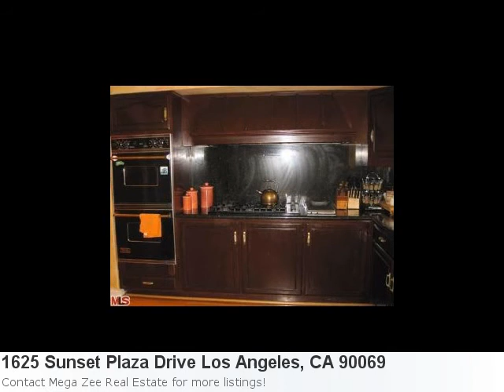Mls# 12584971 Is A Superb Home Located In Los Angeles, Ca. 5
Don't Miss Out On This Incredible Home Listing In Los Angeles Property Details For: 1625 Sunset Plaza Drive Los Angeles, CA 90069Type: RentalPrice: $9,000 Bedrooms: 5 Baths: 4.0 Here is some additional information about 1625 Sunset Plaza Drive Los Angeles CA: See full detail for Listing: 12584971 Here is what Trulia.com has to say about the area: Los Angeles Market Stats: There is 1 onefive bedroom property available with a listing price of $19,999,000. Overall the average listing price in Los Angeles is $1,111,630.